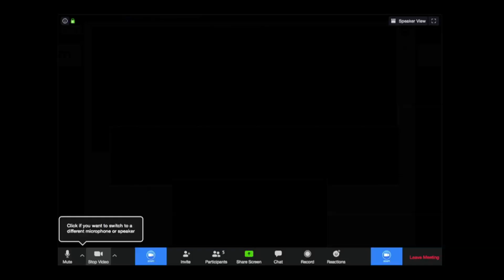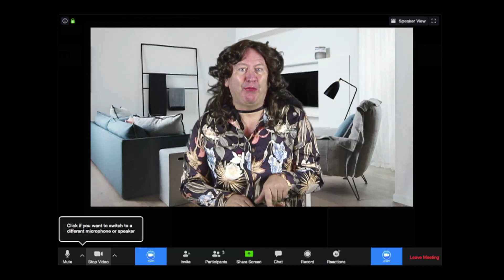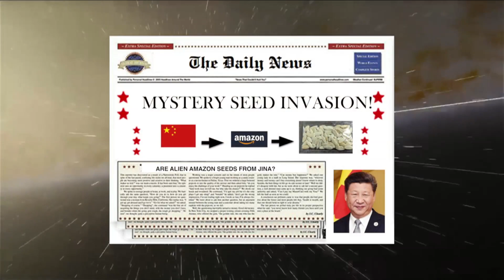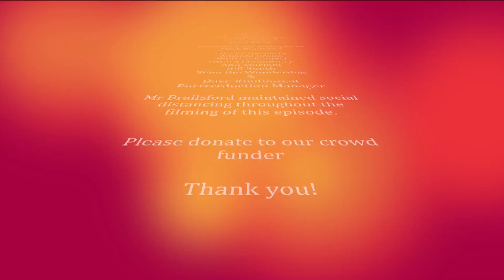Ep 1 Series 2 The Treason TV Show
Back for a second series, The Treason TV Show with hard hitting topical satire and songs. From Latest TV in Brighton and The Treason Show.
Starring show founder Mark Brailsford who plays all the roles due to social distancing. Written by a team of over 30 writers.